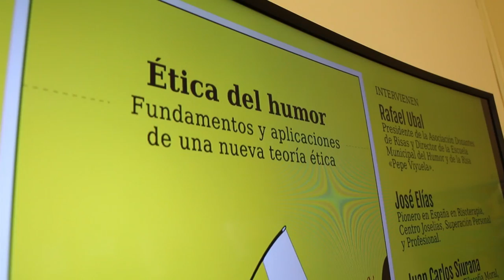El poder de tomarse en serio en humor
Con el libro Ética del humor, el filósofo Juan Carlos Siurana pone en justa medida una dimensión humana a la que tenemos que hacer más caso del que parece. Germen de revoluciones, ente liberador de la persona. Aspectos imprescindibles que hay que tratar con tino.